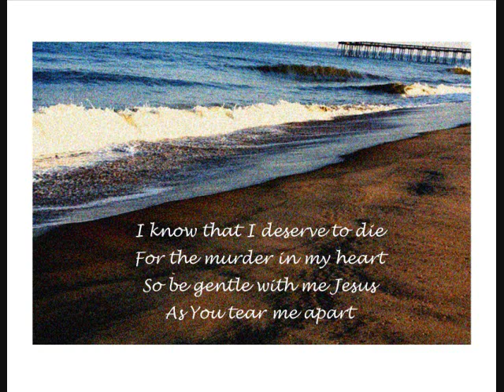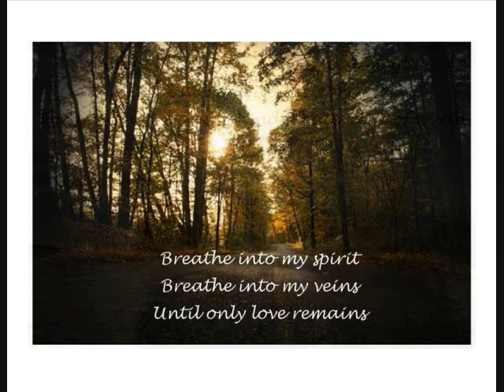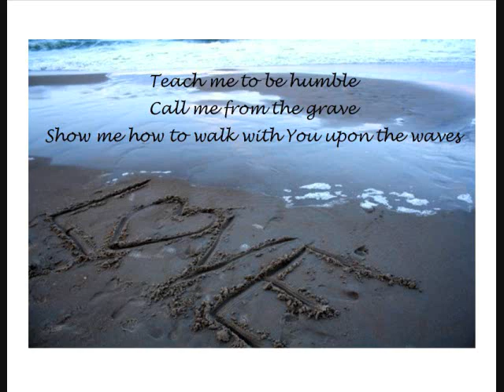Only Love Remains-JJ Heller cover by N7.wmv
Thanks to my friend for making the video again...